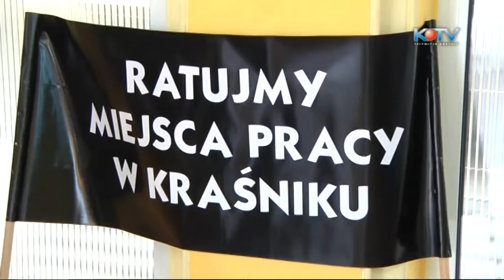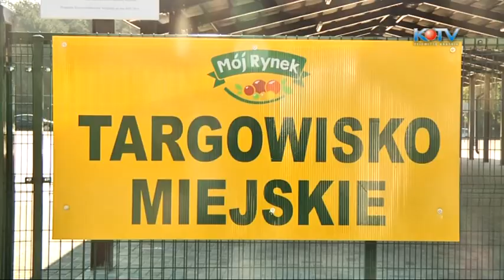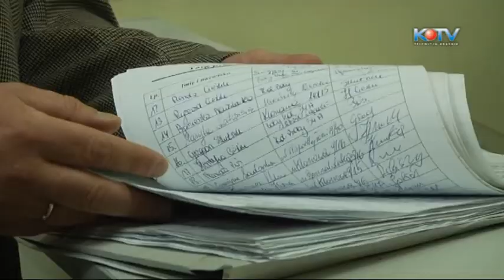Z przymrużeniem oka: Targowisko Miejskie